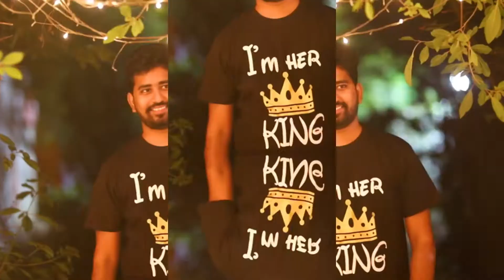Ravi Charan & Prathyusha Pre Wedding Highlight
Hi
We are a set of passionate people who love just one thing-Photography and Videography & End to End Solution in Post Production. This is the precise reason why our pictures and films come out so nice.
So, If you want to preserve those priceless moments and want the best
Then drop in your enquiry below

Ammaye Challo Antu
Yazin Nizar, Lipsika, Krishna Madineni, Mahati Swara Sagar
AdityaMusic
On behalf of: Aditya Music (India) Pvt. Ltd.